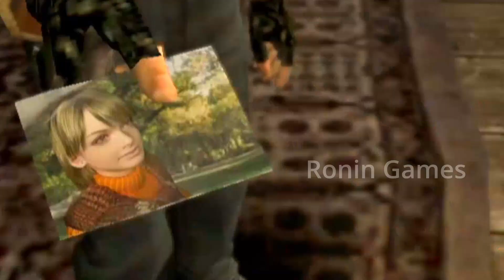Resident Evil Gameplay | Biohazard Gameplay | Part 01| Ronin Games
The GAME everyone wanted to play in their childhood.

Hope you guys enjoy the resident evil game play.